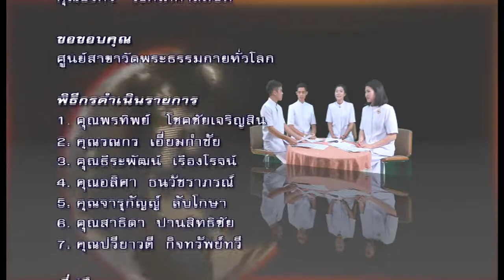ข่าวต่างประเทศทั่วโลก 9 ตุลาคม พ.ศ. 2559